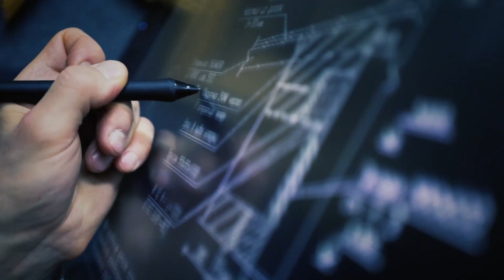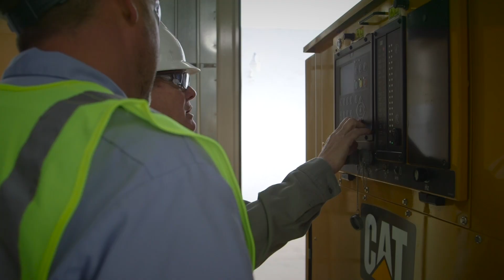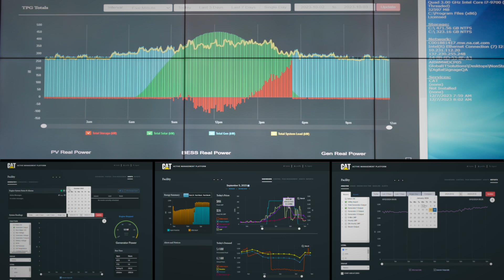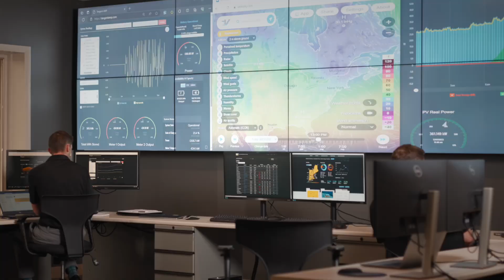Delivering Energy Outcomes with Reading Municipal Light Department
By monitoring energy market conditions and capitalizing on opportunities to dispatch assets during predicted premium price hours, Reading Municipal Light Department (RMLD) is able to lower electricity costs for its customers. To achieve this, the largest municipal utility in Massachusetts utilizes Cat® AMP software to alert customers to shift energy use to a time that's more convenient for them. RMLD also uses data analytics from the Cat AMP platform for power supply management and rate setting. By dispatching its Cat G3520H generator during periods of peak demand on the grid, RMLD has saved its ratepayers $4 million since 2016.